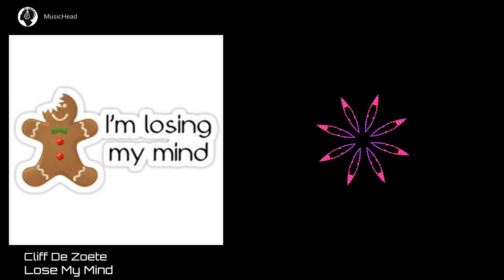Cliff De Zoete - Lose My Mind (Original Mix)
Music inspires ...